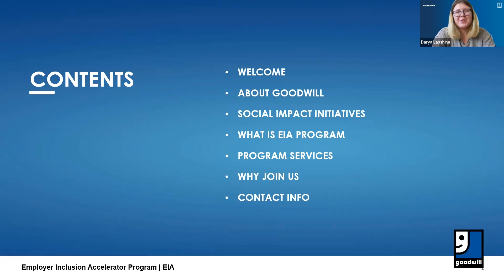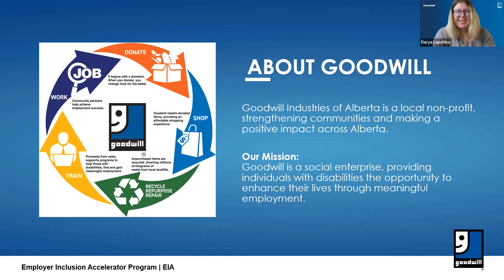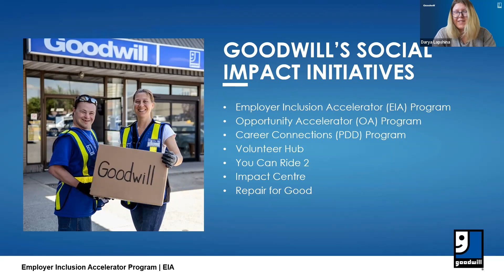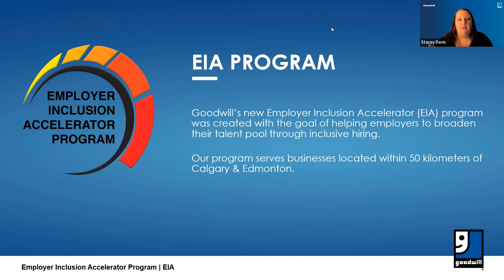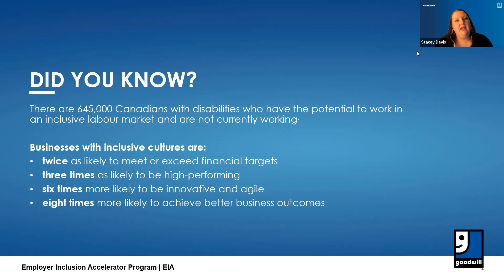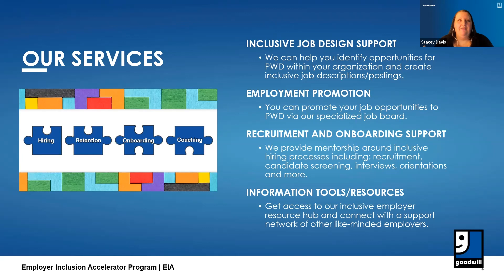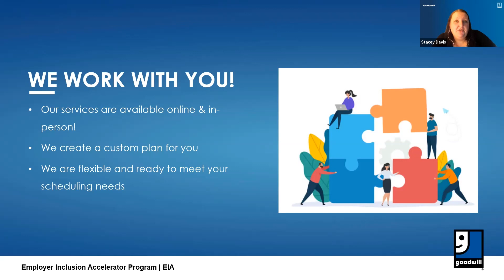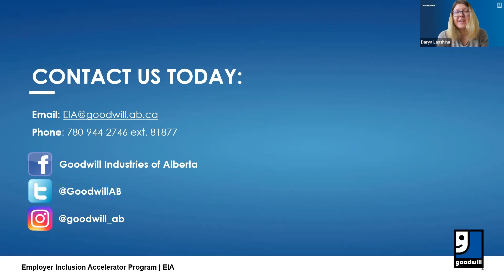Inclusive Employment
Goodwill's Inclusion Accelerator Program helps employers with supports to hire those with disabilities.
Support for employers includes in the hiring, retention, onboarding and coaching of people with disabilities with an end goal of independence.